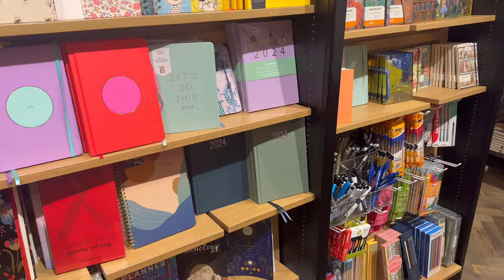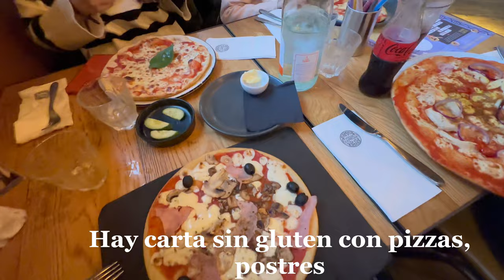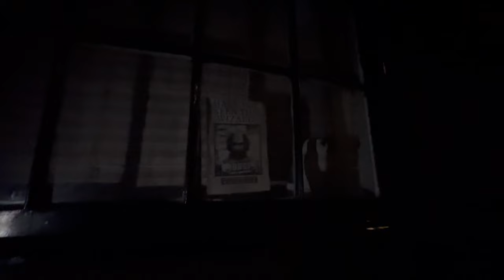LONDON ‘23 🇬🇧 Buckingham, London Eye 🎡, mi rincón favorito y shopping! 🛍️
Instagram belleza y emprendimiento, si te gusta el mundo de la belleza y quieres emprender, escríbeme a @betheglowing
Da igual en qué lugar del mundo estés